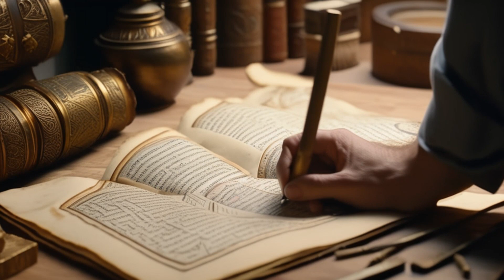The Shocking Secrets of Ancient Roman Plumbing That Changed History!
In today’s video, we uncover the incredible engineering feats behind the Roman plumbing system, from aqueducts that carried water across vast distances to the intricate sewage systems that kept their cities clean.

By the end of this video, you’ll have a new appreciation for how ancient engineering continues to impact our world. You won’t believe what the Romans did with just gravity and innovation!